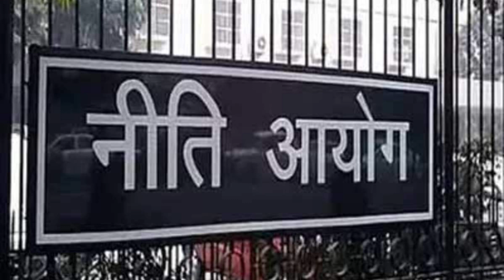Top 10 News Hindi: दिनभर की 10 बड़ी खबरें। Top News Today। Breaking News